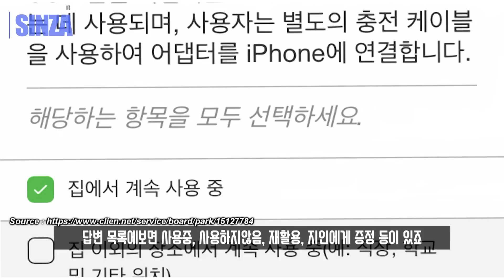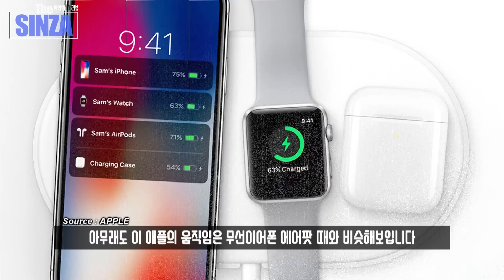아이폰12 - 드디어 애플이 미친걸까? 왜 나에게 이런 조사를해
애플 무서웡